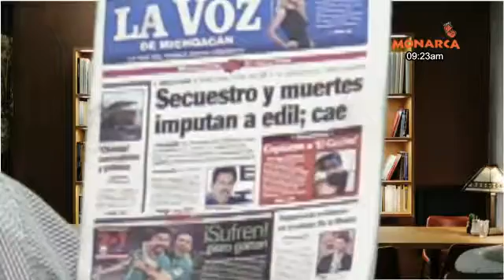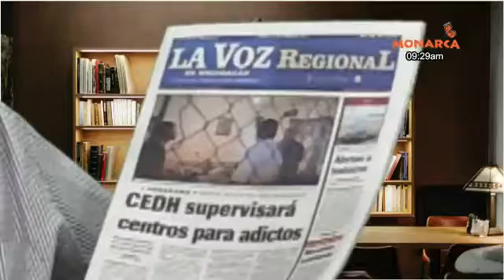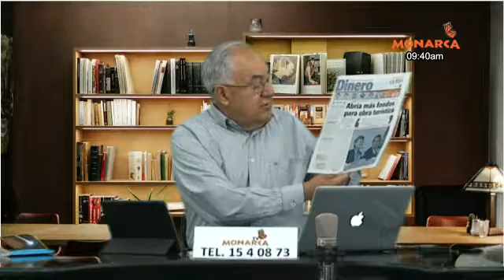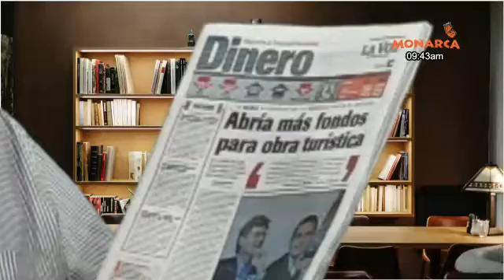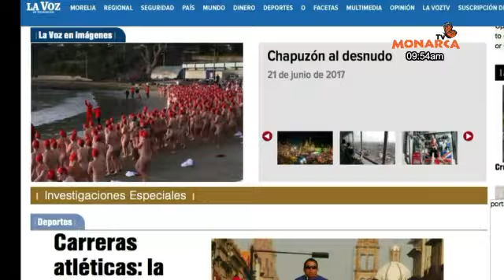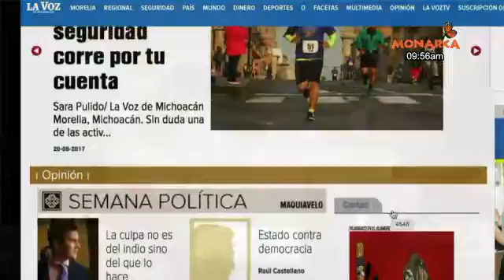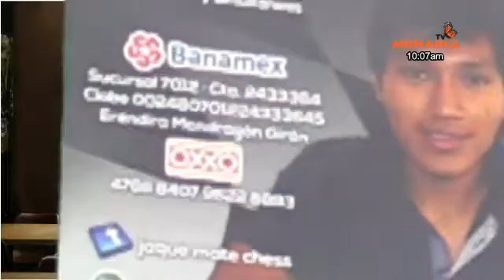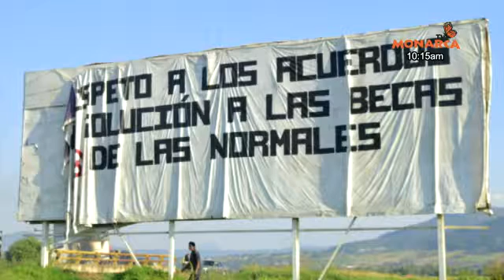2017 06 22 DENUNCIA CIUDADANA